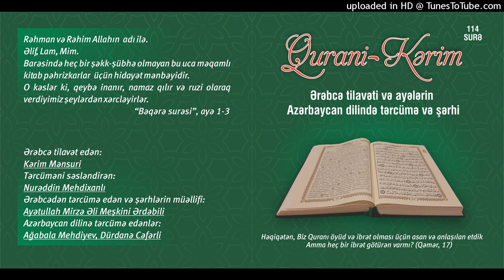046.Əhqaf surəsi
Qurani Kərim

Ərəbcə tilavət edən:

Kərim Mənsuri

Tərcüməni səsləndirən:

Nurəddin Mehdixanlı

Azərbaycan dilinə tərcümə edənlər:

Ağabala Mehdiyev
Dürdanə Cəfərli